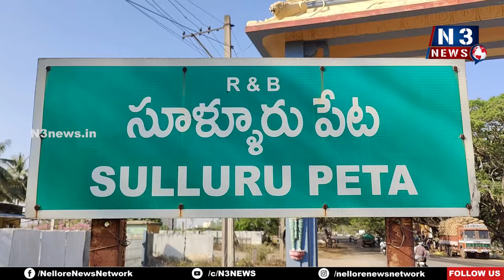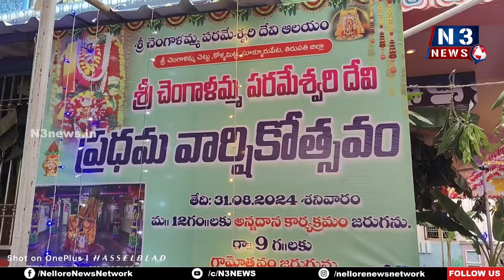వైభ‌వంగా శ్రీ చెంగాళ‌మ్మ‌ చెట్టు ఆలయ ప్రథమ వార్షికోత్సవం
- ముఖ్యఅతిథిగా పాల్గొన్న డాక్టర్ నెలవల విజయశ్రీ